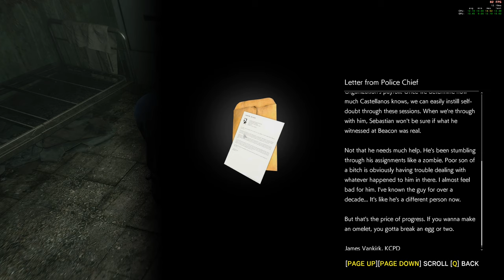[Gameplay]The Evil Within 2 Full Walkthrough, no commentary, gameplus, part 38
► GAME INFO:
The Evil Within 2 is the sequel to the 2014 video game The Evil Within. Survival horror played from a third-person perspective, the player assumes control of detective Sebastian Castellanos, who must descend into the world of Union to rescue his daughter, Lily.

► Current episode info:
Chapter 11: Reconnecting

►GAME VIDEO AND GAMEPLAY OPTIONS
All video settings maxed out.
Resolution 2560x1440 /2k.
Game mode plus+
Casual difficulty.

►System Specs:
• CPU i7 4790k OC @4.6 Ghz,
• GPU  GTX 1080 Ti Founders by Zotac
• Memory  2x8 GB DDR 3 Kingston 2400 Mhz
• SSD Samsung EVO 850 1 TB - Games
• SSD Intel 120 gb dedicated for Windows 10 N
• SSHD Seagate 2 TB - Video Editing